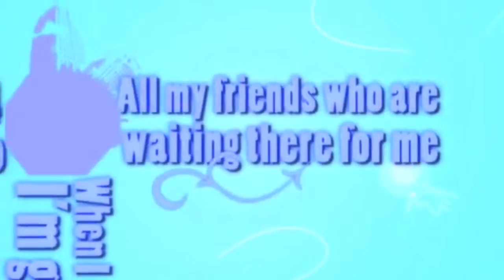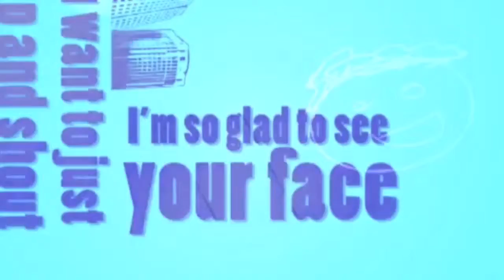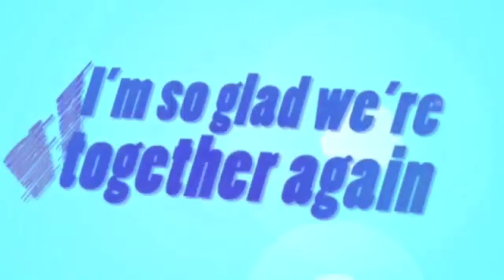Come on in